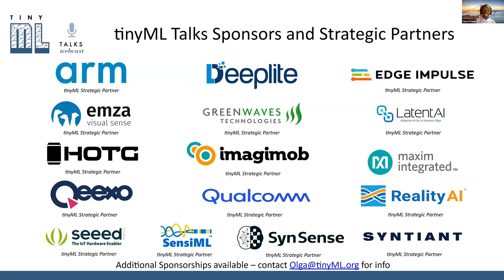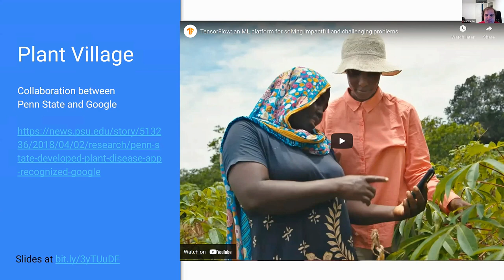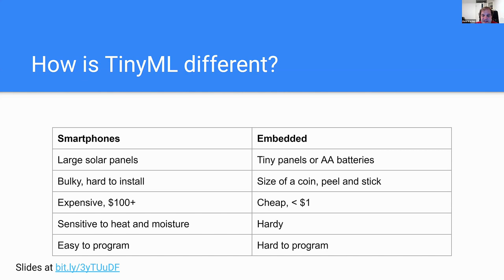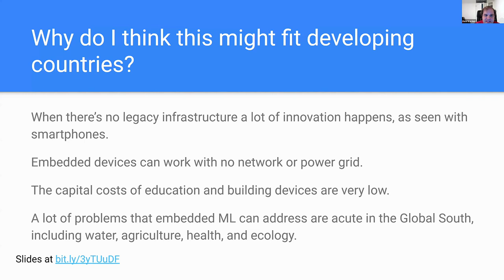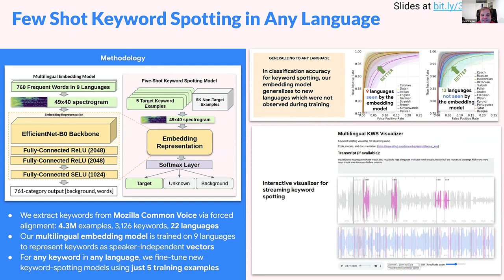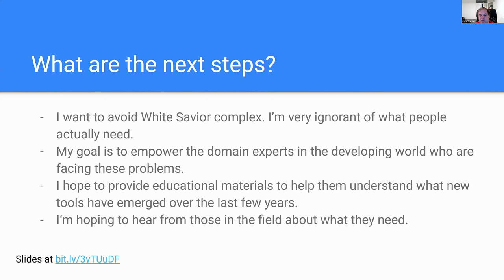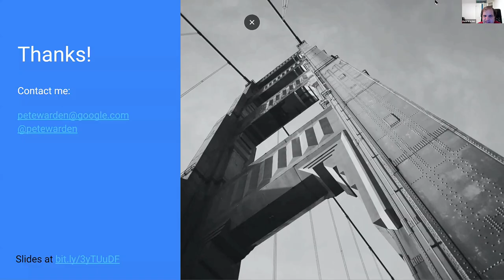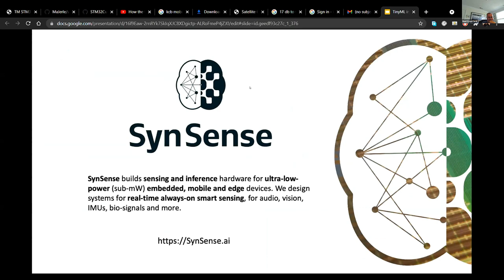tinyML Talks Kenya: TinyML and the Developing World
"TinyML and the Developing World"
Pete Warden
Technical lead of the TensorFlow Lite
Google

TinyML, the ability to run machine learning on small, cheap, battery-powered devices, makes a lot of new applications possible, including uses in medicine, agriculture, consumer electronics, wildlife conservation, and many other areas. This new technology seems like it could be especially suited to deployment in developing countries since the hardware itself is not costly, it can work in places with little or no data coverage, and offers the chance to adapt to local conditions and languages. It's also such a new area that there are significant opportunities for researchers and startups to have a lot of impact without requiring a lot of capital. In this talk, I'll talk about the underlying field, share some ideas on how I think it might be applicable in Kenya, and hopefully learn from the audience about what challenges you think are most relevant and interesting.